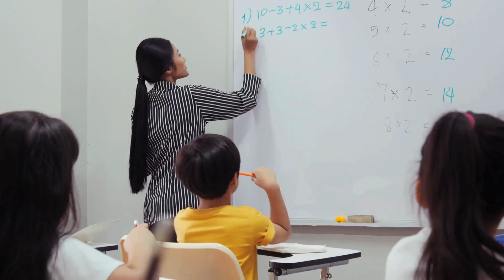CLAUSURA DEL EVENTO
Clausura del evento por:
María Genoveva Pasos Ceh
Dirección de Educación Preescolar